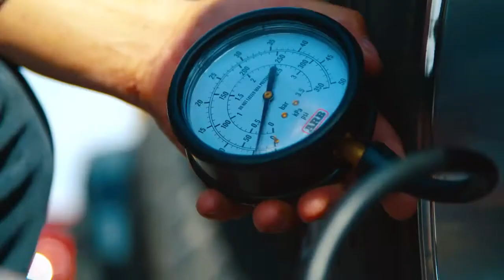2017 Moab Easter Jeep Safari Highlights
Highlights from 2017 Moab Easter Jeep Safari including the most exciting and heart stopping moments as the concept Jeeps take on seemingly unconquerable terrain.

“It’s truly a labor of love for the Jeep team to develop exciting, capable concept vehicles each year for Moab and the Easter Jeep Safari,” said Mike Manley, Head of Jeep Brand – FCA Global. “We look forward to the reaction and feedback from enthusiasts and our most loyal customers as these new Jeep concepts are put through their paces on the trails in Moab.”

An array of production and prototype Jeep Performance Parts were used on this year’s collection of concept vehicles. The Mopar brand is responsible for developing, building and ensuring that all Jeep Performance Parts meet rigorous specifications and with 4x4 capabilities in mind, enabling Jeep owners to further enhance their stock vehicles.

“Jeep and Mopar have teamed up over 15 years to create unique, fun and highly capable concept vehicles for the popular Easter Jeep Safari in Moab,” said Pietro Gorlier, Head of Parts and Service (Mopar), FCA – Global. “These concept vehicles are a perfect example of how off-road enthusiasts can use Jeep Performance Parts to personalize and enhance the already outstanding Jeep capability, allowing them to face the toughest trails in the world.”